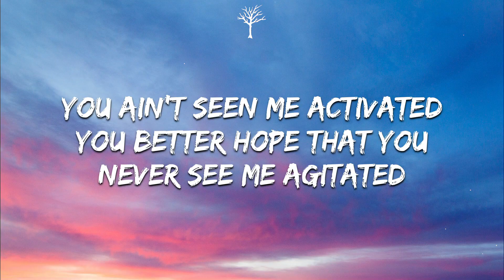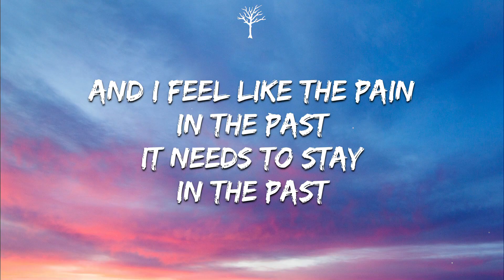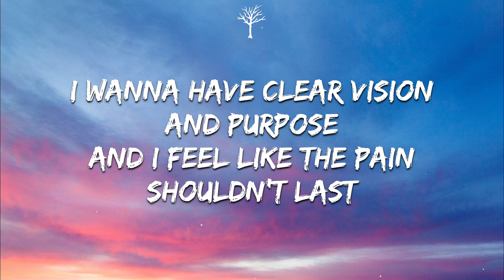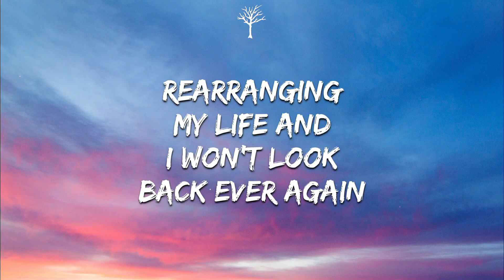NEFFEX - Changing (Lyrics)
🎤Lyrics:

HOOK:
I’m changing
Who I am
I’m making
A new plan
Rearranging
My life and
I won’t look back ever again

VERSE 1
You ain’t seen me activated
You better hope that you never see me agitated
I think about my actions plan em out evaluate it
That’s how I end up on the top man I’m calculated
My mind’s a weapon
My body is the engine
I’m never second guessing
I just do what I was destined
Cuz I feel I got the blessing
Persistence and obsession
That’s how you keep progressing
I already learned that lesson yeah

HOOK:
I’m changing
Who I am
I’m making
A new plan
Rearranging
My life and
Can’t stop what’s moving
I’m changing
My life and

VERSE 2
No fear see clear
You deserve to be great
I know it feels
Like things get in your way
Push thru those walls
And the others will fall
Sit up stand tall
You can get through it all
I need some energy
Anxieties no friend to me
I have a short memory
I don’t really remember things
That’s how I move on
That’s how I stay strong
A new days on
I’ll keep moving right along

And I feel like the pain in the past
It needs to stay in the past
You gotta take off the cast
I wanna feel like I’m a new person
I wanna have clear vision and purpose
And I feel like the pain shouldn’t last
If you can move on and passed
The things that made you feel bad
And you can change in your brain I’m certain
I’ve done it before and man I’m not perfect

HOOK:
I’m changing
Who I am
I’m making
A new plan
Rearranging
My life and
I’m changing
My life and